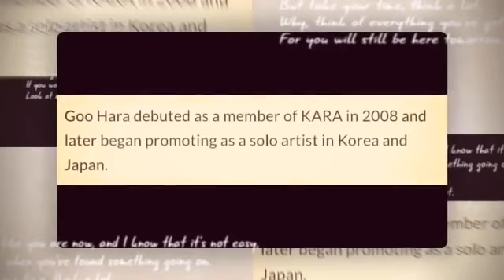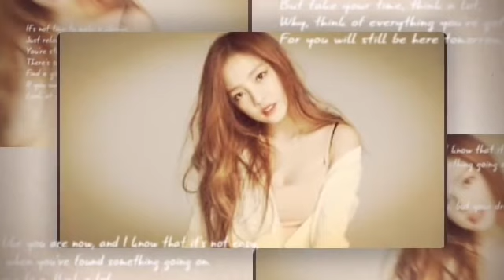Goo hara found dead at home, police statement after investigation exclusive